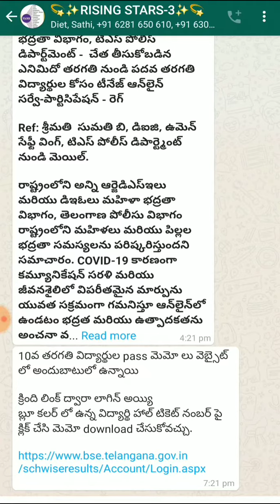టెన్త్ క్లాస్ మెమోస్ చెక్ చేసుకోవటం ఎలా?